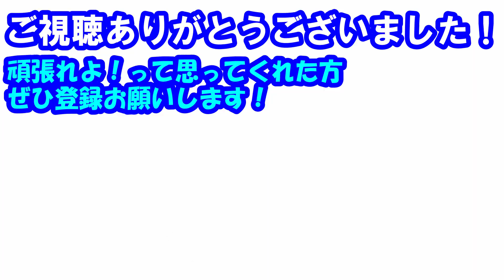【ポケモンHOME解禁】ホーム、バンクにたどり着くまでを解説します【ポケモン剣盾 パルパーク ポケシフター ポケムーバー】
HOME解禁前に撮影していたのでHOME関連は「らしい」と表現しています。

ラティアスは剣盾はDLC後の解禁です。

一応補足しておくと、
第三世代＝ルビサファ、ファイアレッドリーフグリーン
第四世代＝DPPt、HGSS
第五世代＝BW、BW2
なので、動画内の例は「ルビー→ダイヤモンド→ブラック→バンク」ですが、「ファイアレッド→ハートゴールド→ホワイト２→バンク」のような経路ももちろん可能です。

実質ダイパリメイク実況「ポケットモンスターダイヤモンドソード」

◇使用素材元(動画によって使っていない場合もあります)
・上記以外は動画内に記載